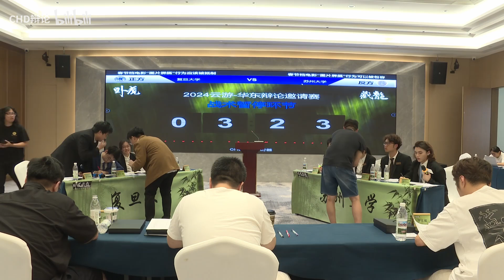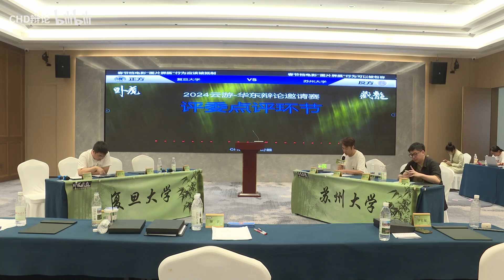雲遊華東·臥虎藏龍辯論邀請賽（大学组初赛）：C3-复旦大学 vs C4-苏州大学